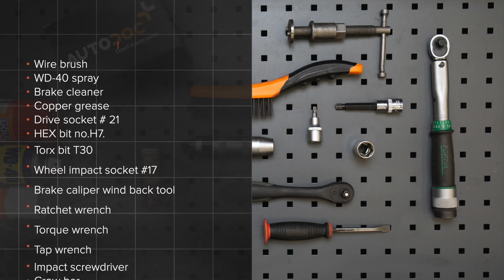Jak wymienić przedni tarcze hamulcowe w VW PASSAT B6 (3C5) [PORADNIK AUTODOC]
Jak wymienić przedni tarcze hamulcowe VW PASSAT B6 (3C5) 2.0 Kombi 2005–2010 [PORADNIK AUTODOC]

Tarcze hamulcowe w samochodach zacisk hamulcowy AUDI Q3 (8UB, 8UG) (06.2011–...) / SEAT Alhambra II (710, 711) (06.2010–...) / VW CC –...) / VW Passat B7 Variant –12.2014) / VW Tiguan I (5N) (09.2007–...) powinien być wymieniony zazwyczaj zgodnie z jedną i tą samą procedurą.

🔝 Najlepsze marki, któredrążek tarcze hamulcowe: RIDEX; STARK; A.B.S.; BOSCH; FEBI BILSTEIN.

Wszystkie poradniki wideo i pdf dotyczące wymiany części w VW PASSAT B6: ściągaj i oglądaj na AUTODOC CLUB

🛠️ Narzędzia, które będziesz potrzebować na wymiany przedni tarcze hamulcowe:
- szczotka druciana
- sprej WD-40
- bit imbusowy o numerze H7
- bity typu Torx T30
- klucz nasadowy do kół №17
- praska do tłoczków hamulcowych
- klucz grzechotkowy
- klucz dynamometryczny
- pokrętka
- śrubokręt udarowy
- łom